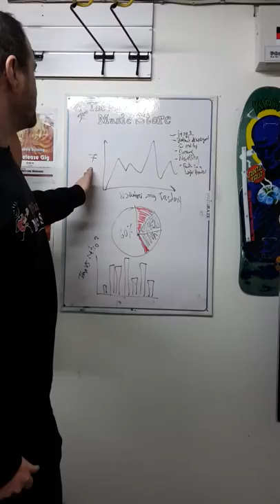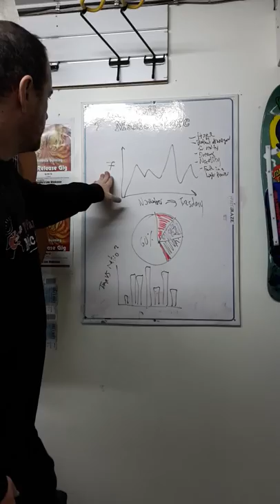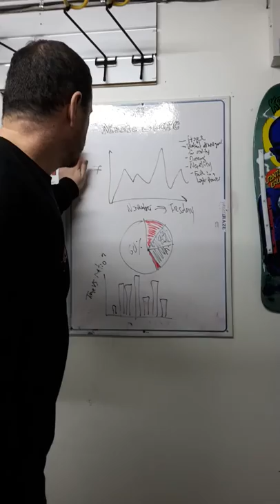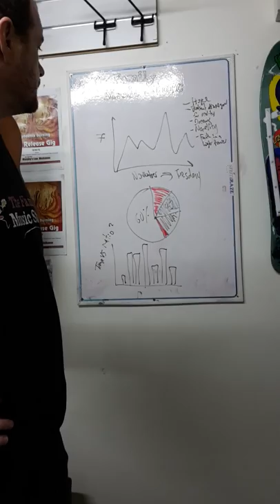The Family Music Store - Inaugural staff meeting